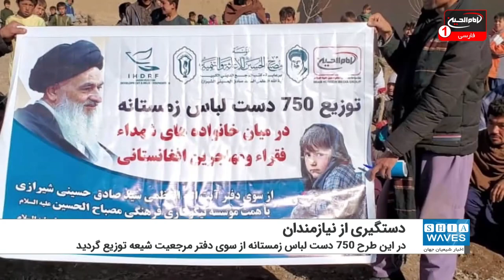توزیع لباس زمستانی میان نیازمندان هرات از سوی مراکز وابسته به دفتر مرجعیت شیعه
مراکز مرتبط با دفتر مرجعیت شیعه، حضرت آیت الله العظمی حاج سید "صادق حسینی شیرازی" دام ظله، در طرحی نیکوکارانه و انسان دوستانه به توزیع لباس های زمستانی در میان خانواده های شهداء و نیازمند و مهاجرین شهر هرات در افغانستان اقدام ورزیدند.

در این طرح ۷۵۰ دست لباس زمستانه از سوی دفتر حضرت آیت الله العظمی حسینی شیرازی دام ظله با همت و همکاری موسسه نیکوکاری - فرهنگی مصباح الحسین علیه السلام و موسسه IHDRF و شبکه جهانی امام حسین علیه السلام توزیع گردید.
لازم به ذکر است، این اقدام نیکوکارانه در پیروی از رهنمودها و توصیه های همیشگی مرجعیت شیعه، مبنی بر کمک به نیازمندان، صورت گرفته است.